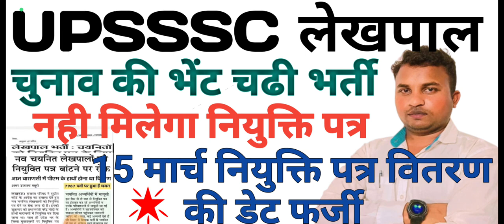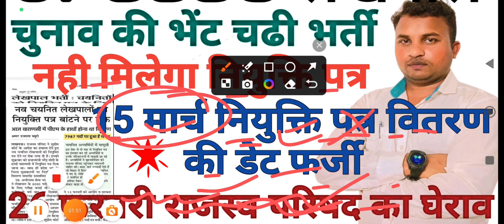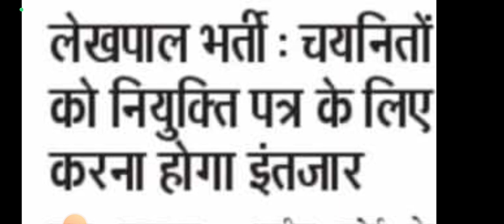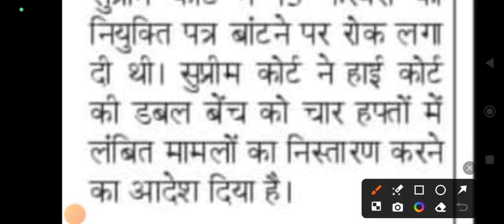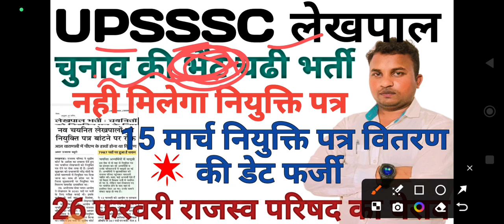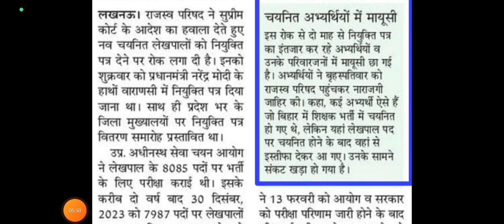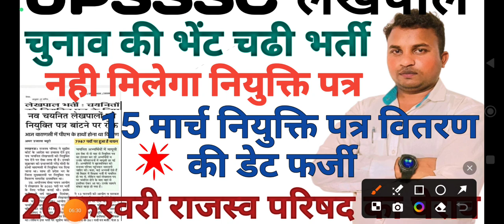लेखपाल नियुक्ति पत्र वितरण 15 मार्च♦upsssc lekhpal latest news today♦26feb राजस्व परिषद घेराव#upssc